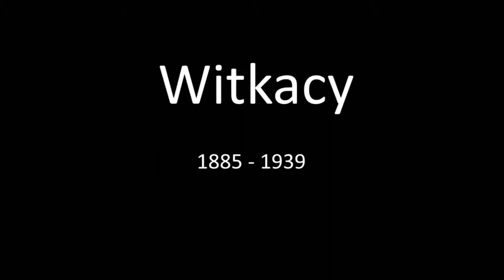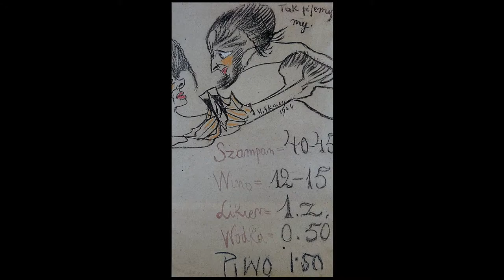S. I. Witkiewicz (Witkacy) - Polish painter and dramatist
Stanisław Ignacy Witkiewicz (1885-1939), Polish painter and dramatist. Used narcotics as direct creative stimulus, inspiring creation of his paintings, including a superb series of portraits.